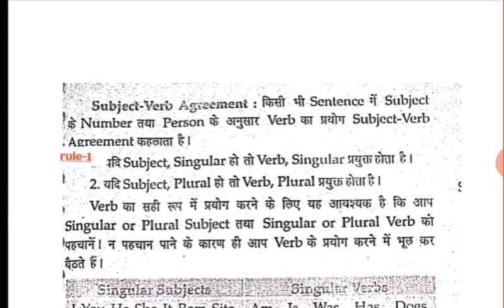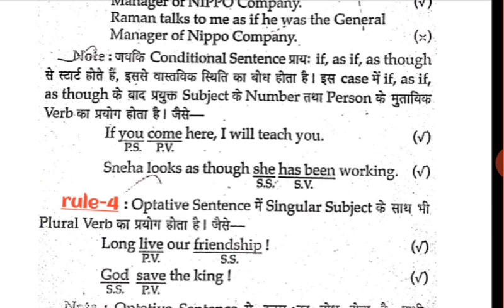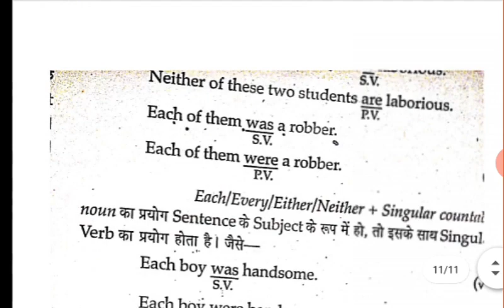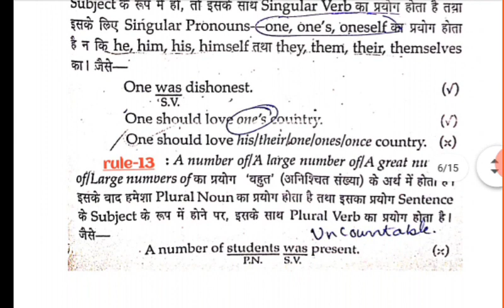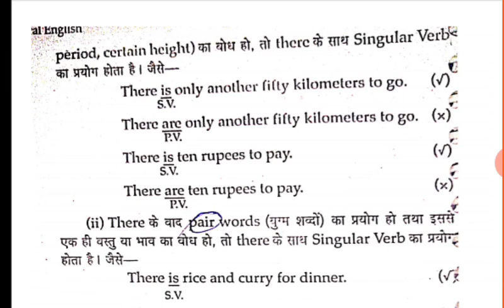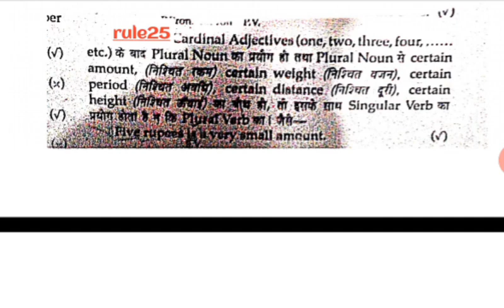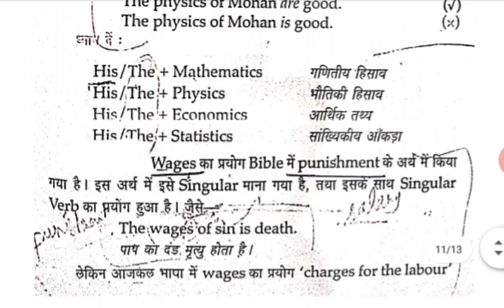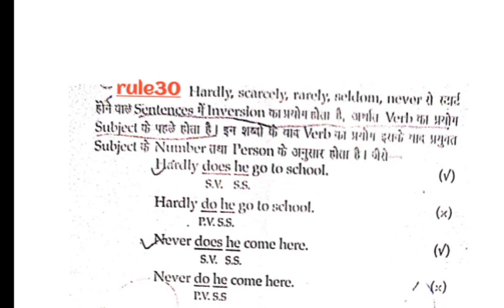Subject verb agreement, part- 6 ,summarisation of all the rules